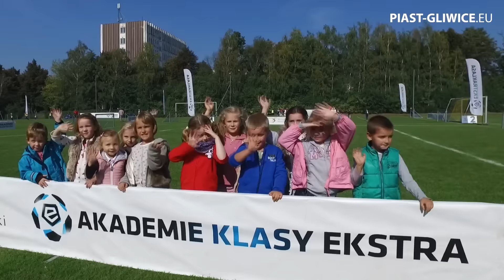Akademia Klasy Ekstra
Około trzystu dzieci wzięło udział w zajęciach w ramach Akademii Klasy Ekstra, która odbyła się we wtorek na kompleksie boisk przy ulicy Sokoła. Na uczestników czekało mnóstwo atrakcji, m.in. turnieje piłkarskie oraz możliwość rozmowy z piłkarzami Niebiesko-Czerwonych.